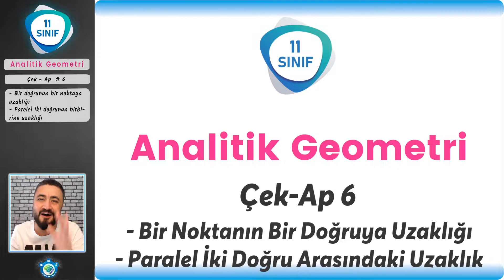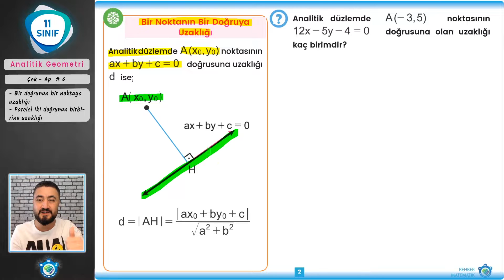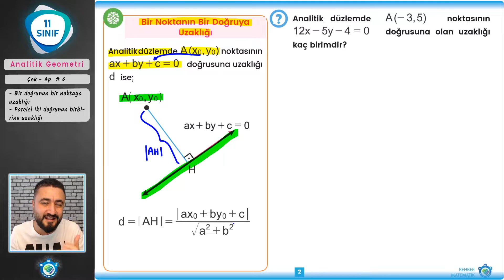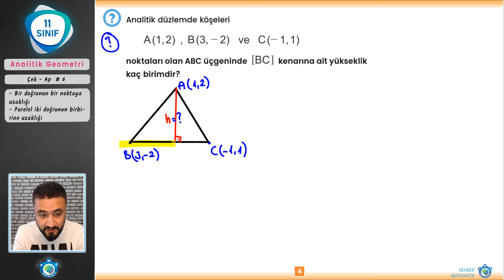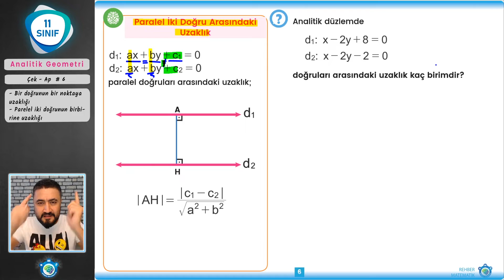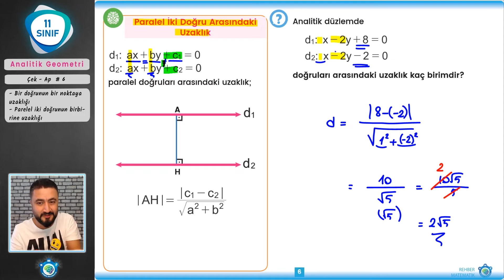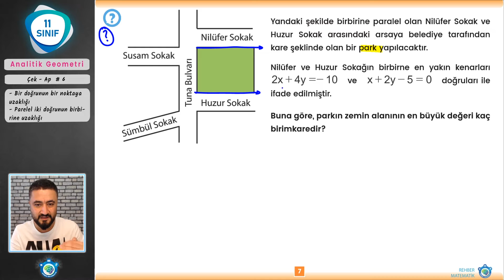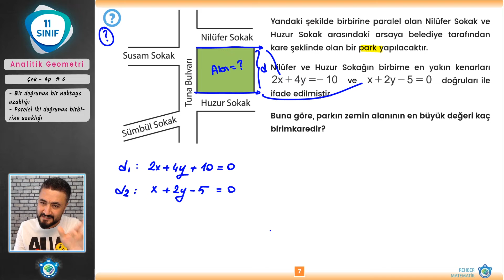Analitik Geometri Çek-Ap Tekrar 6 | 11.Sınıf Matematik | çekap #11.sınıf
Analitik Geometri full tekrar niteliğinde çekap serimiz başlıyor. Bu dersimizde bir noktanın bir doğruya olan uzaklığı formülü, paralel iki doğru arasındaki uzaklık formülü nü anlatıyoruz ve yeni nesil sorular çözüyoruz. İyi seyirler.